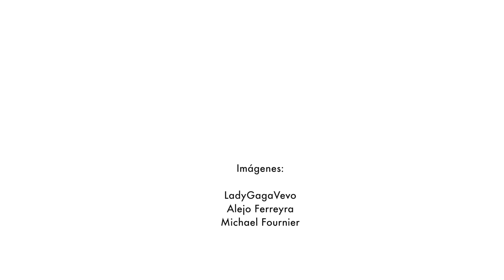5 presentaciones que demuestran que Lady Gaga es una de las mejores voces del pop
A propósito del cumpleaños de la cantante quisimos recordar algunas presentaciones donde ha dejado la extravagancia para mostrar su talento. Somos un medio digital que ofrece contenido sobre diversos temas, incluyendo noticias de actualidad, política, deportes, entretenimiento, tecnología y más. Pulzo se destaca por su cobertura de noticias en tiempo real, con formatos en vivo y breaking news o última hora.